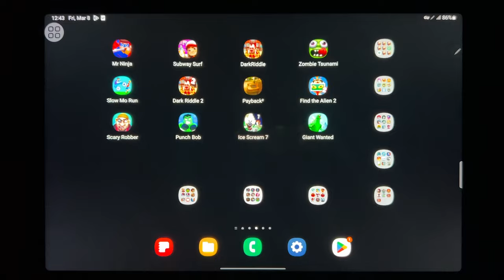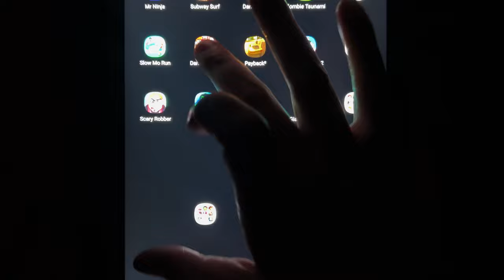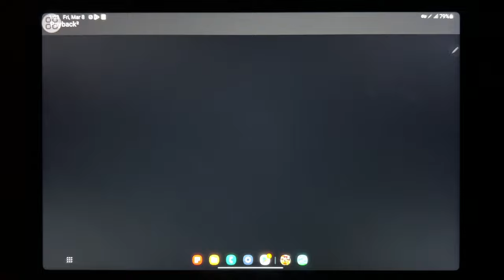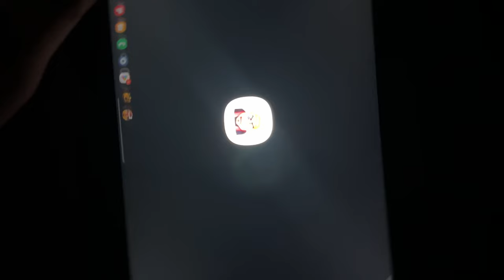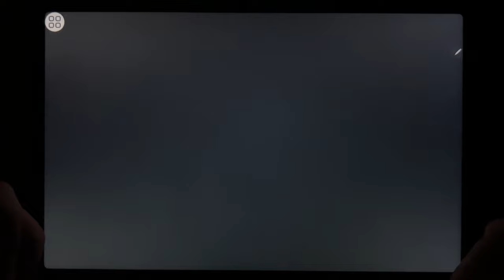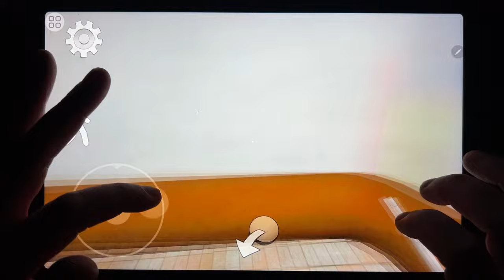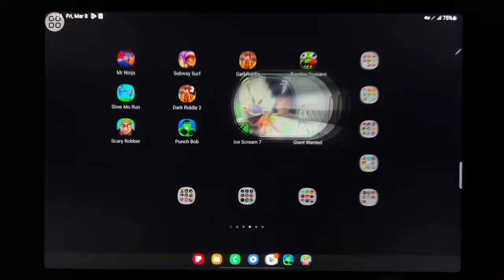Mr Ninja, Subway Surf, Dark Riddle, Zombies Stunami, Slow Mo Run, Dark Riddle 2, Payback 2...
Mr Ninja, Subway Surf, Dark Riddle, Zombies Stunami, Slow Mo Run, Dark Riddle 2, Payback 2, Find The Alien 2, Scary Robber, Punch Bob, Ice Scream 7, Giant Wanted